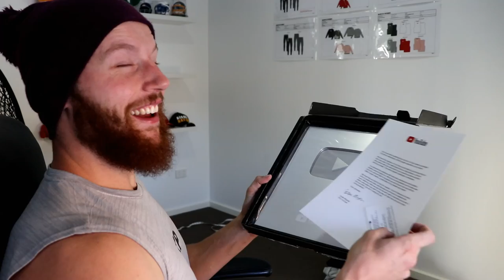Unboxing My 100K YouTube Silver Creator Award On My 28th Birthday..